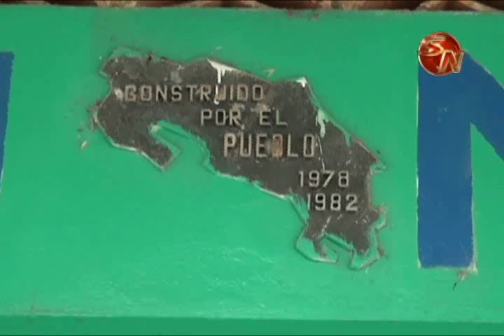ADI DE PALMARES ESPERA CONTAR PRONTO CON TERRENO